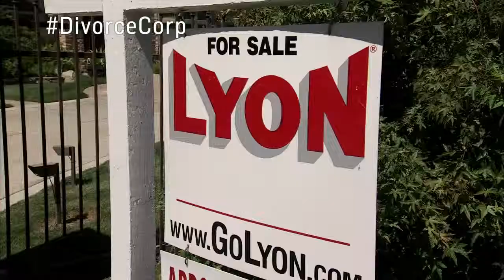Divorce Corp Film Trailer Documentary